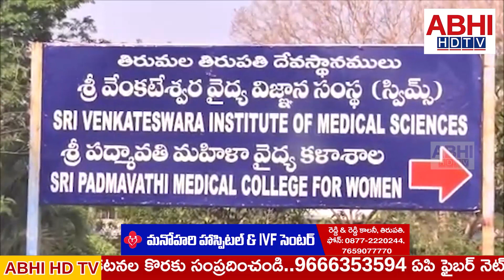తిరుపతి ప్రపంచ తల గాయాల దినోత్సవం స్కూటర్ ర్యాలీ